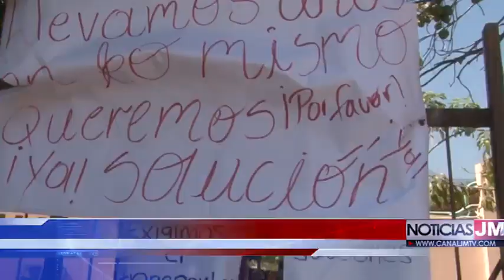LA I.E. DE PATILLAL ENTRAN EN PARO POR AUSENCIA DE BUSES ESCOLARES - ESTUDIANTE